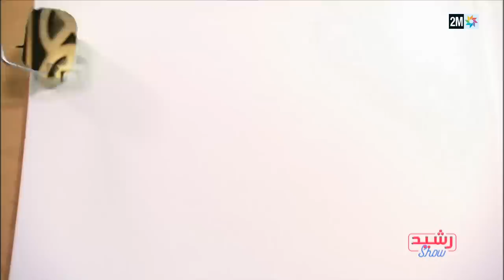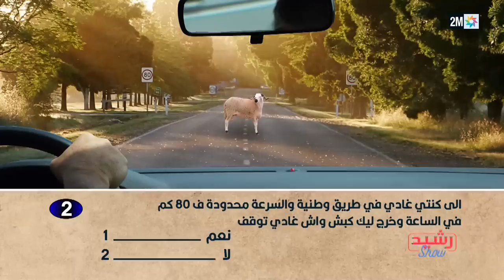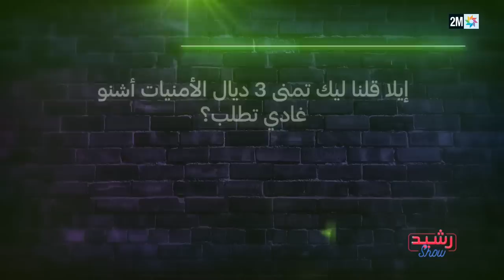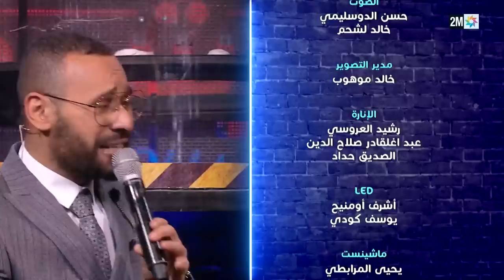رشيد شو : الجمعة 24 فبراير 2023